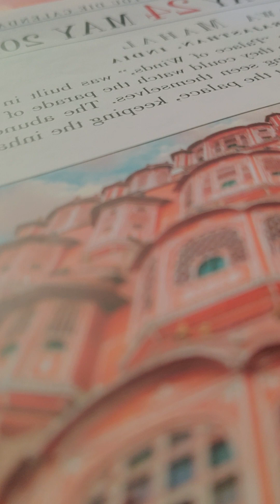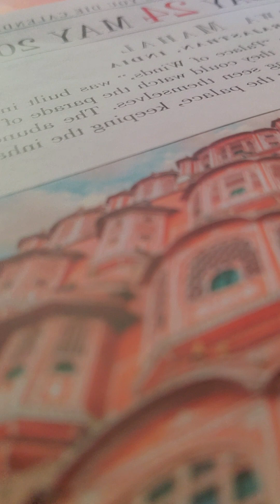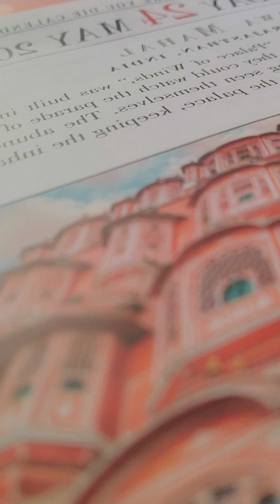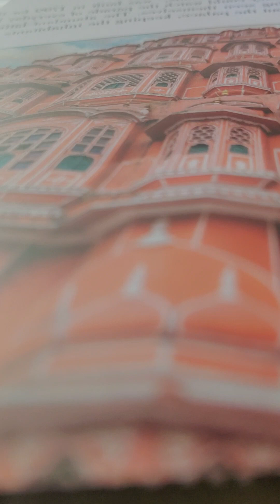Nehemiah 13 kjv